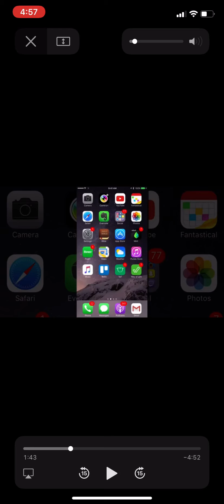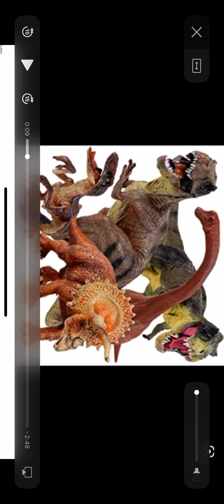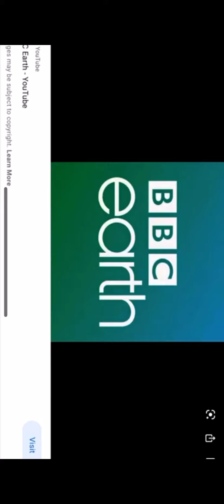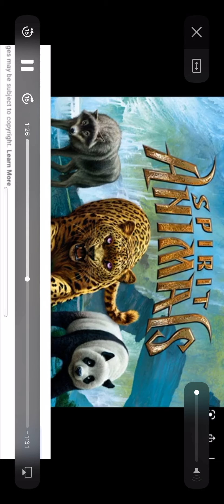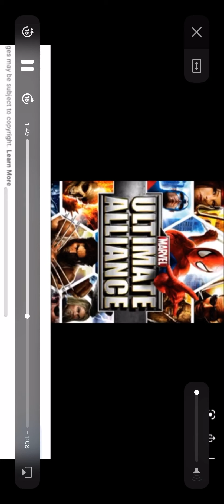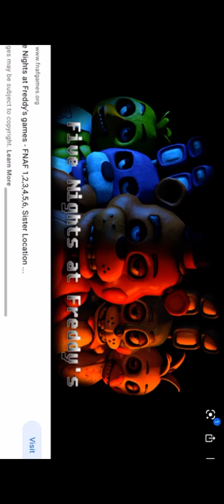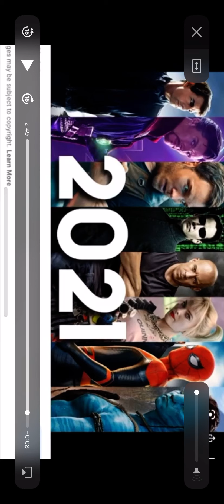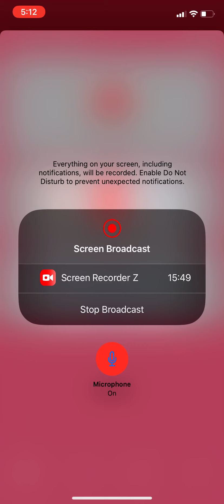Everything you need to know about Brother and Sister Show: Comic Con at Home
Here’s everything you need to know about my comic con at home this Saturday at 1:00